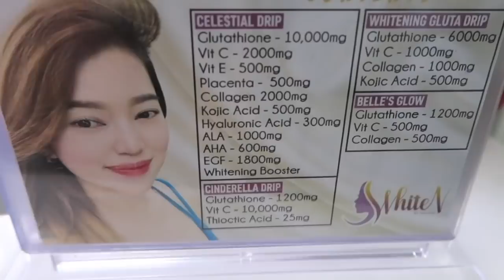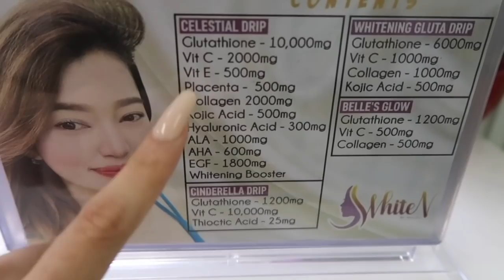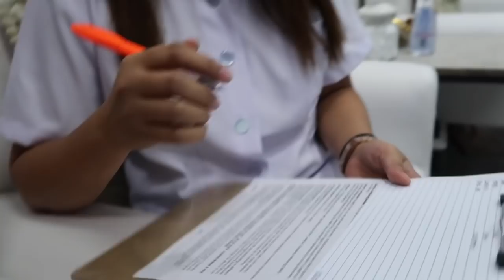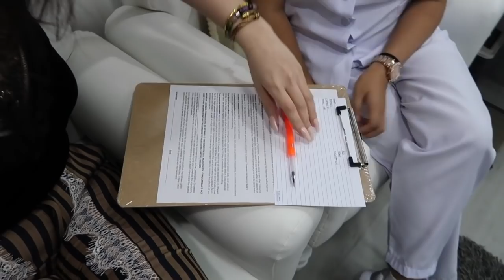What You Need To Know Before You Take Gluta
My DEBUT SINGLE “HATINGGABI” 🎙
was ranked #11 on Spotify’s Top 50 Viral Hits only a few weeks after we launched it, THANK YOU ALL!

2nd Song is coming soon!

VERY ACTIVE on
INSTAGRAM guys, talk to me there too! 🤗